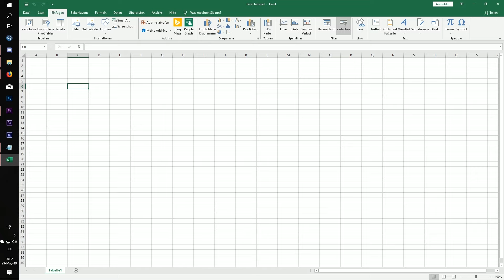Häkchen in Excel einfügen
Hier werdet ihr Lernen wie man Häkchen in Excel einfügt.

Das Einfügen des Häkchens auf diese Weise ist nützlich, da wir die Größe und Farbe des Symbols anpassen können.

❓ Das wars auch schon, welches Symbol wwerdet ihr benutzten? Lasst es uns unten in den Kommentaren wissen.